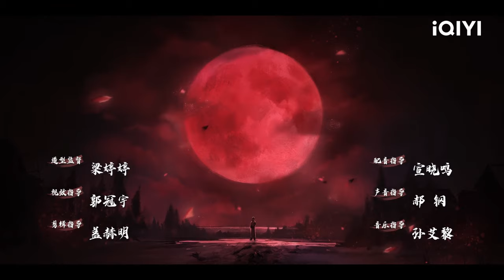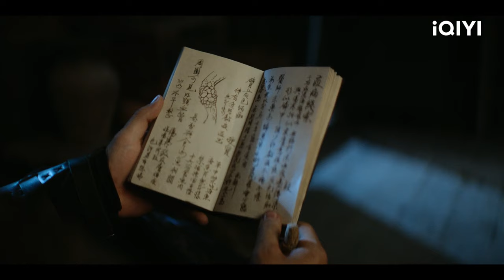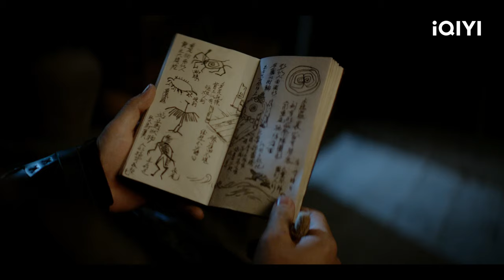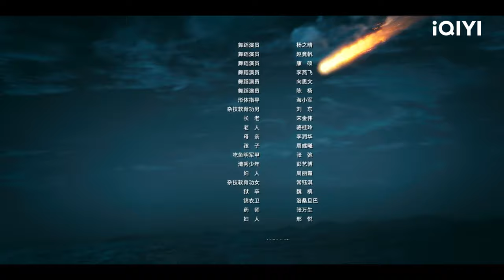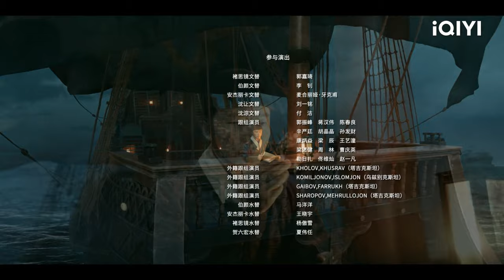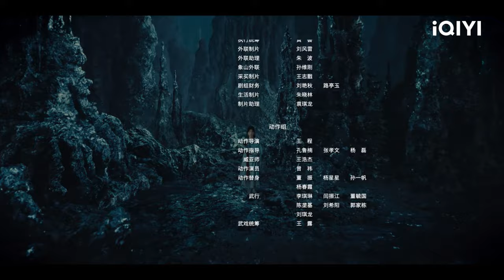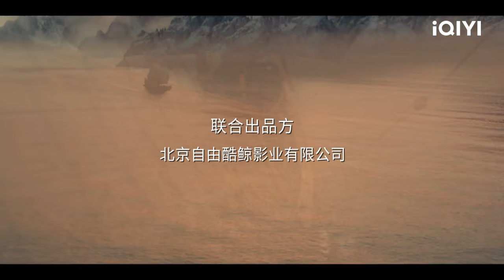The Mutations【INDO SUB】EP2 | iQIYI Indonesia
【The Mutations】is airing on iQIYI! Tonton lebih banyak dan pengalaman premium HANYA di APLIKASI iQIYI danBergabunglah dengan keanggotaan untuk mendapatkan gelar dan fasilitas eksklusif lainnya

【Deskripsi】 "The Mutations" adalah drama fantasi menegangkan yang dibintangi oleh Huang Xuan (Youth) dan Wu Yue (Ip Man 4: The Finale). Pada masa akhir Dinasti Ming, Chu Sijing (Huang Xuan) adalah seorang pengawal istana yang menghadapi krisis hidup dan mati di sebuah pulau terpencil ketika wabah misterius pecah. Drama ini akan disiarkan secara online di iQIYI Internasional (iQ.com).